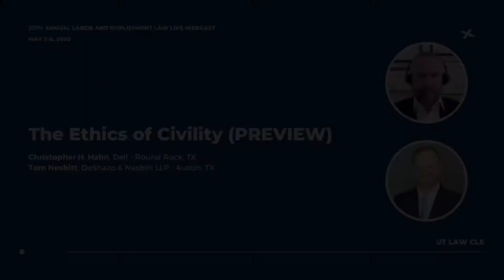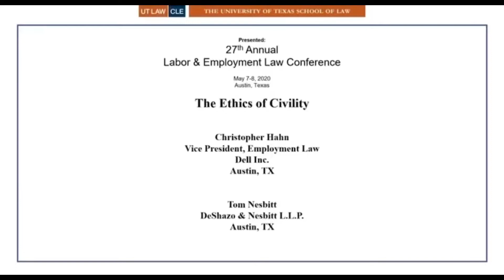The Ethics of Civility [PREVIEW]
UT Law CLE's Labor and Employment Law Conference is the premier program on employment law practice in Texas. By virtually bringing together leading members of the bar, personnel experts, and in-house counsel, the conference offers the timely updates, emerging trends, and the variety of perspectives practitioners need.

For Day 2 of our program, Christopher H. Hahn and Tom Nesbitt presented "The Ethics of Civility" where they highlighted their late colleague, Phil Durst. In this session, two lawyers who were frequently his opposing counsel—one an in-house attorney and the other litigation counsel—reflect on Phil’s civility and humor as key to his effectiveness as a lawyer and fealty to the lawyers’ professional duties of courtesy, candor, and cooperation with opposing counsel.

PLEASE NOTE:
This YouTube presentation is not accredited by the State Bar of Texas and is for research and self-study only. Texas lawyers are afforded a certain number of self-study credit hours each compliance year. Contact your State Bar Association if you have questions about self-study rules or wish to claim this type of credit for watching these presentations.